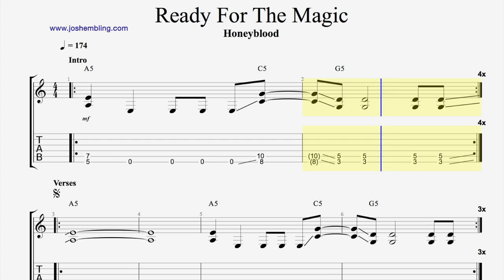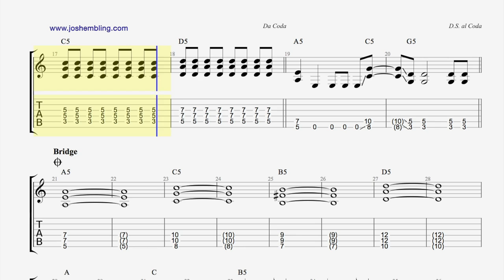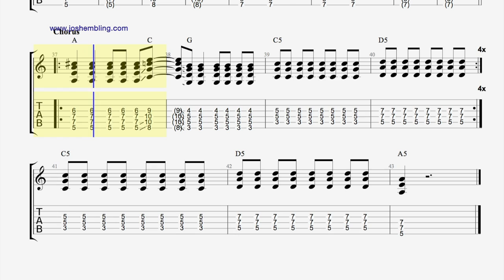Honeyblood - Ready For The Magic (Guitar Playthrough)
Here is the tab to coincide with this great song from Honeyblood.